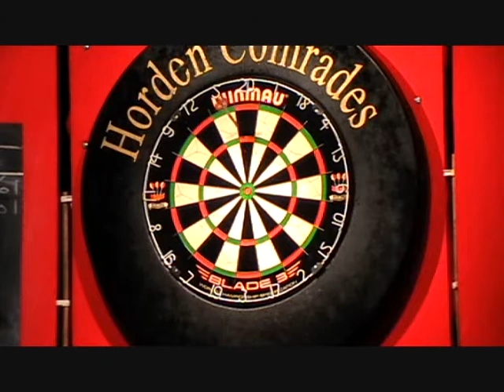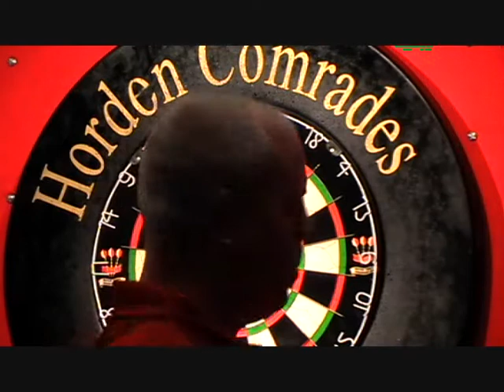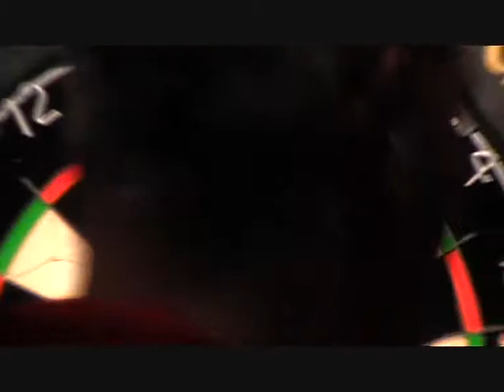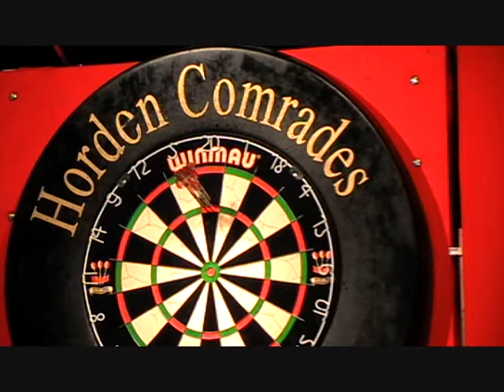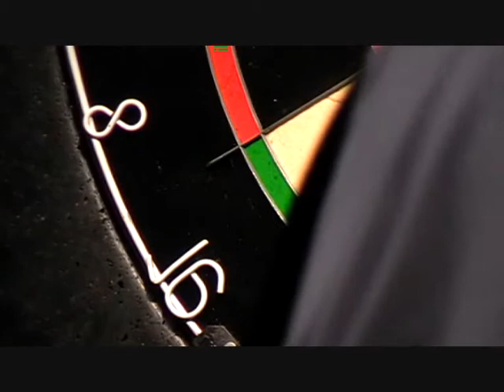Horden Coms Classic 2010 Final Tony Eccles vs Paul Jennings 4th Set